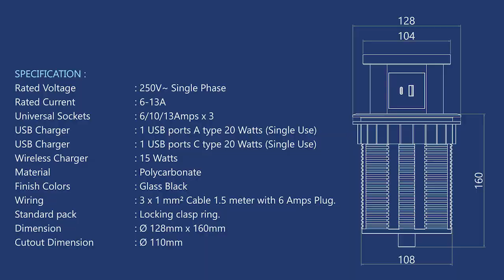MX 7011 Table Top Power Hub Ultimate Connectivity with 3 Sockets, USB, USB C, 20W PD Charger, and 15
Upgrade your workspace with the MX 7011 Table Top Power Post – the perfect solution for efficient and organized charging! This versatile power hub features 3 Universal Sockets, 1 USB port, 1 USB-C port with a powerful 20W PD charger, and a convenient 15W Top Wireless Charger. The 1.5-meter cord provides flexibility for placement, ensuring your devices stay charged and ready at all times.

Key Features:

3 Universal Sockets
1 USB Port
1 USB-C Port with 20W PD Charger
1 Top Wireless Charger (15W)
1.5-meter Cord for Flexible Placement
Enhance your productivity and streamline your charging experience with the MX 7011 Table Top Power Post.